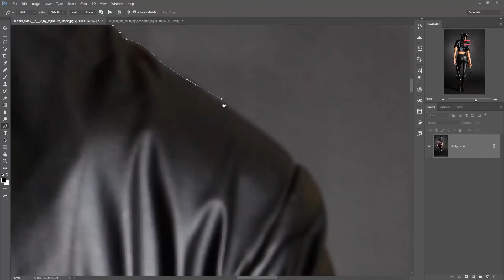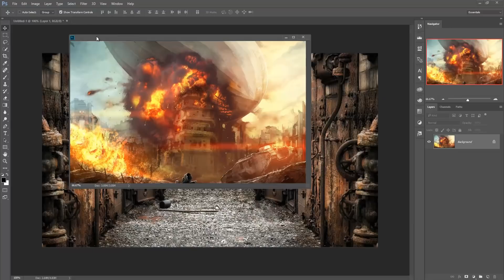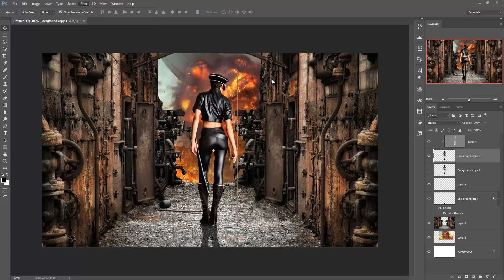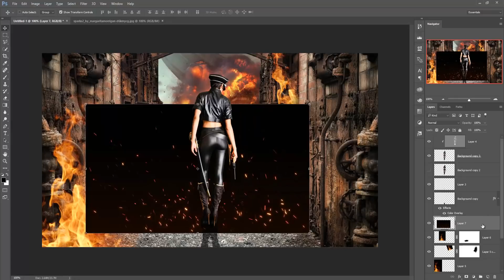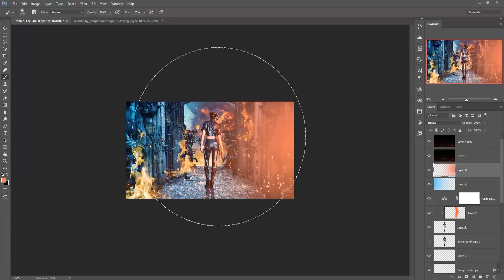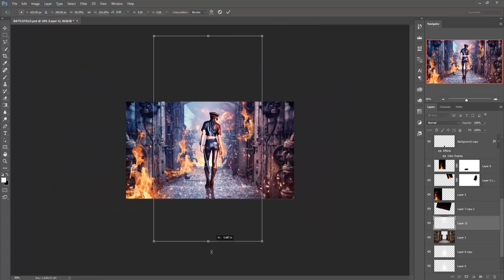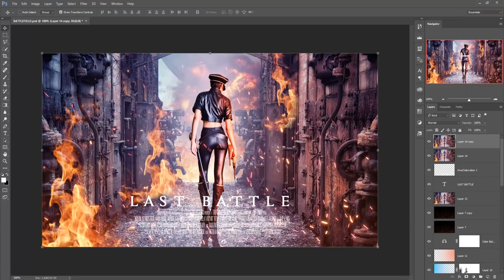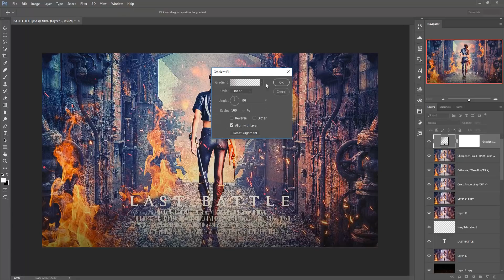Movie Poster Design With Cinematic Color Effect | Photoshop tutorial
In this video tutorial learn how to use sharpen option and how to design movie or gameing poster and also learn how to use cinematic color tone in photoshop.